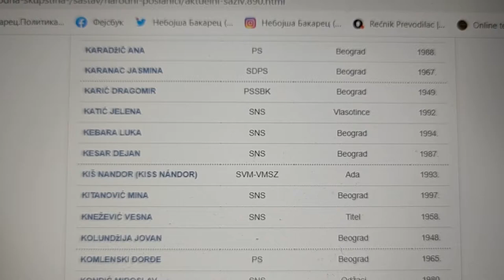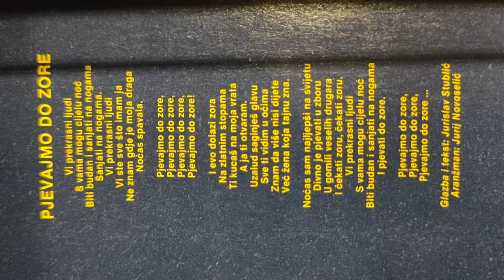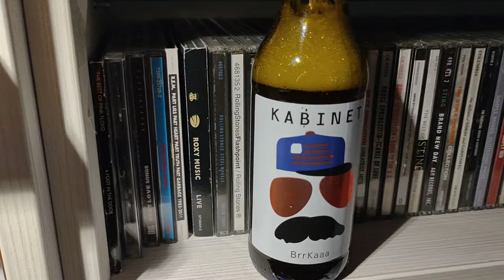Vi prekrasni ljudi, vi ste sve što imam ja...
Za sve vas, divne ljude! Film-"Pjevajmo do zore" pesma iz`85 (imao sam 22 god)-album "Signali u noći". Sjajana pesma i tekst.
Vi, prekrasni ljudi, Sa vama mogu cijelu noć, Biti budan i sanjati na nogama, Sanjati na nogama (Pjevati do zore)
Vi, prekrasni ljudi, Vi ste sve što imam ja, Ne znam gdje je moja draga, Noćas spavala
Pjevajmo do zore, Pjevajmo do zore, Pjevajmo do zore, Pjevajmo do zore
Evo, dolazi zora, Na zlatnim stopama, Ti kucaš na moja vrata, A ja ti otvaram
Uzalud saginješ glavu, Sve ti vidim u očima, Znam da više nisi dijete, Već žena koja tajnu zna
Ti si žena koja tajnu zna (Ja sam žena koja tajnu zna) Ti si žena koja tajnu zna (Ja sam žena koja tajnu zna)
Noćas sam najljepši na svijetu, Divno je pjevati u zboru, U gomili veselih drugara, I čekati zoru, čekati zoru...